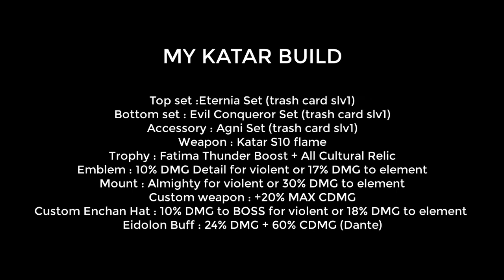Aura Kingdom - Solo All Nightmares (Party Mode) - Katar with 83% PEN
only boss fights, it's too difficult clearing mobs than killing the boss LOL.
Eido Archive Points : 11250